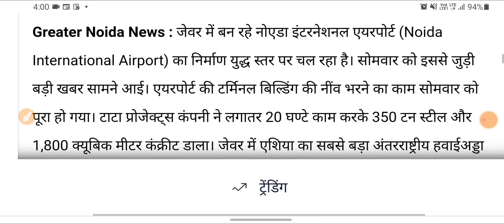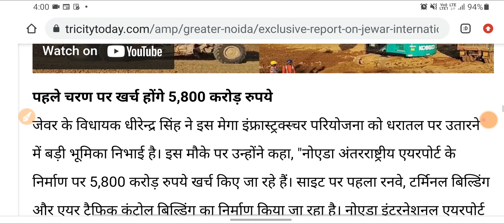Exclusive report on Jewar International Airport, pictures of construction going on war footing came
Exclusive report on Jewar International Airport, pictures of construction going on war footing came out for the first time